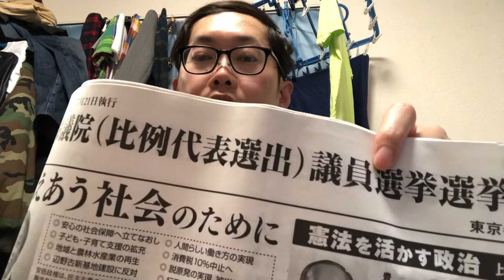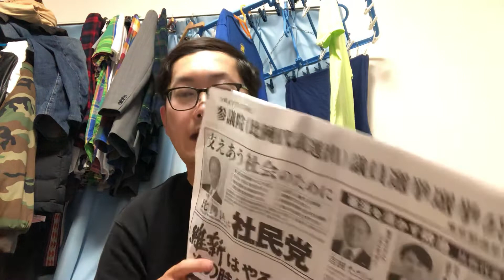ユクキンTVその501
プロデューサーのゆっくんちゃんのアカウント

showroom
yukkunchanyade